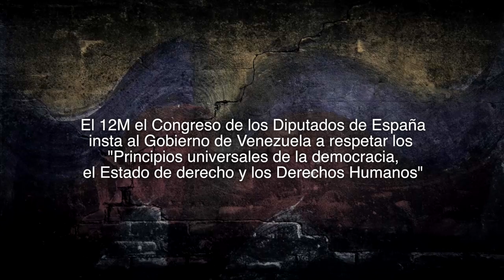Boris Izaguirre. Eco a la esposa del difunto Guillermo Sánchez. 12-03-2014. Venezuela.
El Escritor Boris Izaguirre hace eco desde España a la esposa de Guillermo Sánchez (42) quien fue asesinado el 12 de Marzo en la Isabelica en Valencia, estado Carabobo por motorizados que disparaban contra los edificios. Efecto Eco es un movimiento Digital que replica las voces de los venezolanos en las calles, en pro de la libertad de expresión y los derechos humanos.

The writer Boris Izaguirre echoes from Spain to the wife of Guillermo Sánchez (42) who was killed on March 12 in Isabelica in Valencia, Carabobo State by bykers who shooted into buildings. Echo Effect is a digital movement that replicates the voices of Venezuelans in the streets, in favor of freedom of expression and human rights.